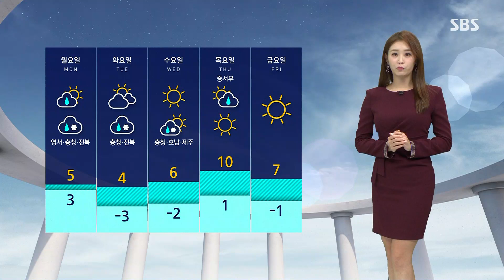[날씨] 고농도 미세먼지 기승…밤부터 비 소식 / SBS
오늘(21일) 외출은 가급적 피해 주시는 편이 좋겠습니다.
고농도 미세먼지가 기승인데요, 대기가 정체되면서 현재 전국에 먼지가 쌓여 있고요, 중서부와 대구 지역에서는 초미세먼지 농도 매우 나쁨 수준으로 아침보다 공기가 더 탁합니다.
수도권과 충청 지역에는 미세먼지 비상저감조치도 시행 중입니다.